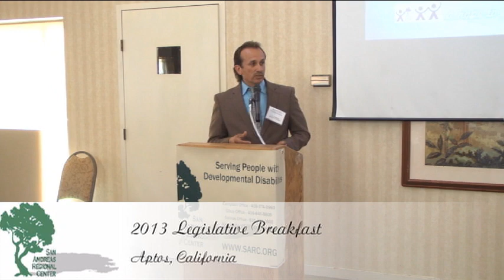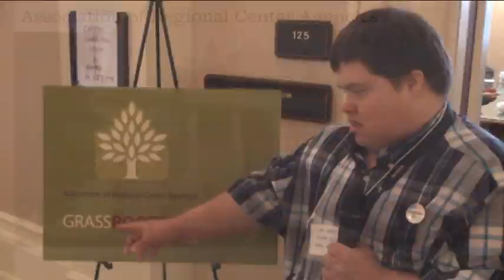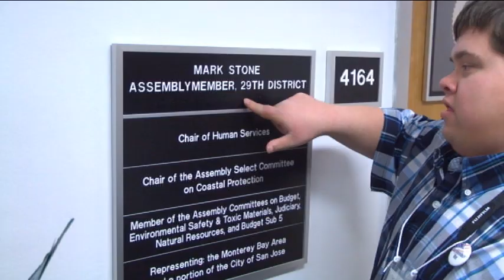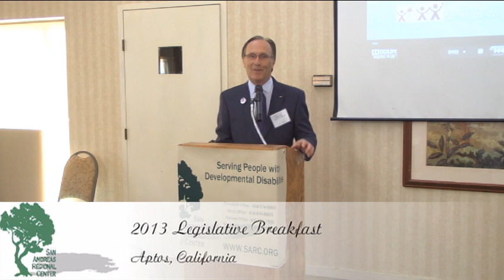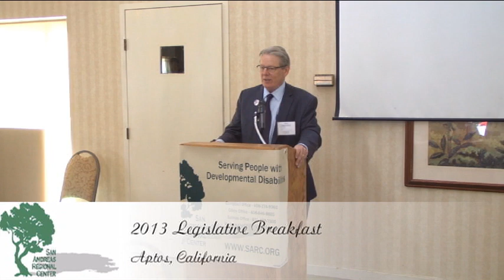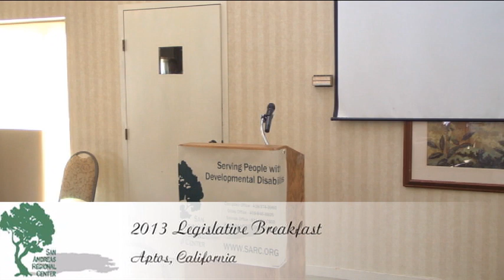San Andreas Regional Center 2013 Legislative Breakfast Aptos